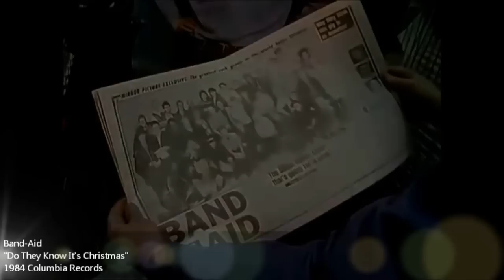Band Aid - Do They Know Christmas (Restored & Remastered) in HD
Released November 28, 1984 (30 years ago). The video has been restored and the audio remastered (neither one is my work).

Band Aid was: Paul Young, Boy George, George Michael, Simon Le Bon, Sting, Tony Hadley, Bono, Paul Weller, Glenn Gregory, Marilyn - lead vocals, chorus line vocals

Adam Clayton, Boomtown Rats, Martin Kemp, Steve Norman, John Keeble, Nick Rhodes, Andy Taylor, Roger Taylor, Chris Cross, Holly Johnson, Martyn Ware, Francis Rossi, Rick Parfitt, Bananarama, Jody Watley, Kool & the Gang - chorus line vocals

Phil Collins - drums, chorus line vocals
Gary Kemp - guitar, chorus line vocals
John Taylor - bass, chorus line vocals
Midge Ure - keyboards, chorus line vocals
Jon Moss - percussion, bells, chorus line vocals

(from Wikipedia)

Another version has been posted with the names listed in the video itself.